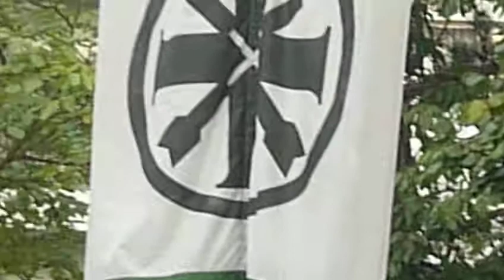Erst der Vogel gefallen und dann Krönungsball Köln Weidenpesch 2012 Brauchtum& Tradition 2011 - 2019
Nur noch wenige Minuten bis der Vogel entgültig fallen sollte und das war mit den 161 Schuss St. Stephanus hatte den neuen König für Jahr 2013
Schmidt Richard ist der neue Schützenkönig von der Bruderschaft St. Stepahanus Weidenpesch.
Jetzt musste ersich die Gratolationswünsche am Hochstand wahrnehmen den jeder der in kennt musste den neuen kommenden König einen Glückwunsch aussprechen.